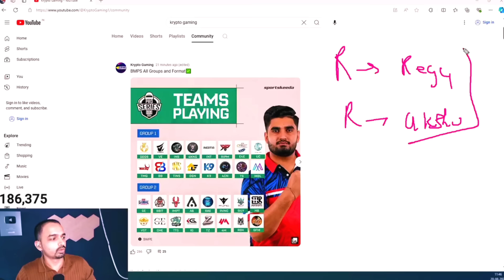Mazy reply Can Manya Handle Ninja🚨 Mazy Happy for Joker❤️ Ninja Solo or Team Player🤔